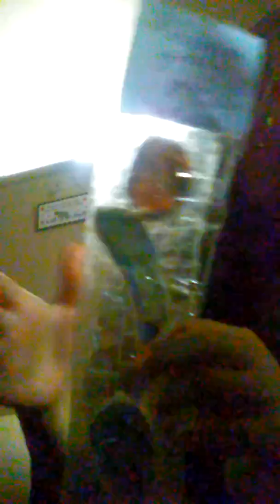10 September 2016